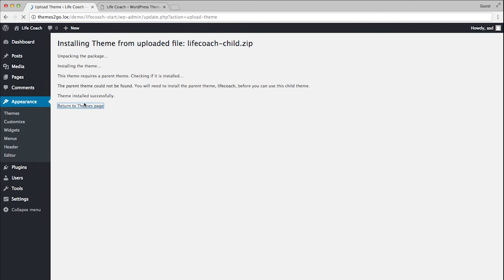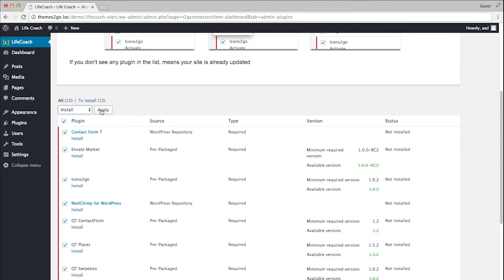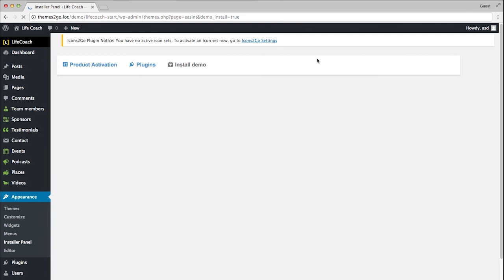01. Installation - Lifecoach WordPress Theme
Theme installation has never been easier: after installing the theme, a guided procedure will guide you to the automated plugins installation and demo contents installation. You can install the theme and set up the demo contents in less than 5 minutes!

The perfect Life Coach and Business School WordPress Theme

A complete WordPress Theme for any Life Coach or Business Coach website including all the tools you need.

It’s a fully responsive HTML5 and CSS3 template based on the Material Design guidelines to guarantee the maximum usability and accessibility.

This powerful Life Coaching WordPress Theme features tons of flexible and interactive elements such as slideshow, carousels, testimonial slideshows, podcasts, and much more.